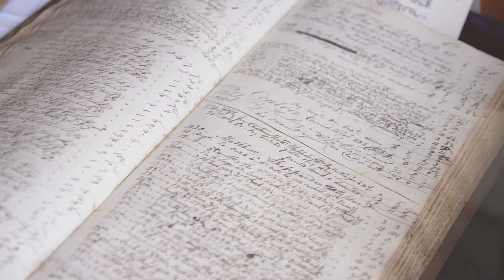Explore the history of Macdonell-Williamson House near Ottawa River in East Hawkesbury, Ontario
In 1813, after 19 years as a fur trader with the North West Company, John Macdonell (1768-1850) retired to Hawkesbury Township with his wife, Magdeleine Poitras - a Métis born on the Manitoba section of the Qu'Appelle River - and their children. Macdonell's home, known as Poplar Villa, is a graceful adaptation of the Palladian style.

The Ontario Heritage Trust acquired it in 1978 to save it from demolition, and conducted extensive architectural and archaeological investigations on the property.

Seasonally open to the public, the site is operated by the Friends of Macdonell-Williamson House/Les Amis de la maison Macdonell-Williamson

En 1813, après avoir fait le commerce des fourrures pendant 19 ans pour la Compagnie du Nord-Ouest, John Macdonell (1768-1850) a pris sa retraite dans le canton de Hawkesbury avec son épouse, Magdeleine Poitras, une métisse née dans la partie manitobaine de la rivière Qu'Appelle, et leurs enfants. La maison Macdonell, connue sous le nom de Villa du peuplier ou de Scotus et qui était une adaptation harmonieuse du style architectural palladien, regroupait ses activités de mouture, d'entreposage et de transit.

La Fiducie du patrimoine ontarien en fit l'acquisition en 1978 pour la sauver de la démolition. Elle entreprit d'importantes recherches architecturales et des fouilles archéologiques.